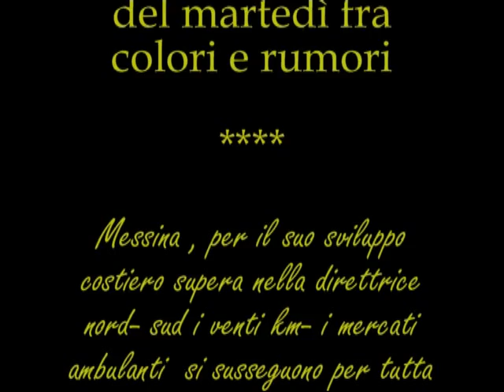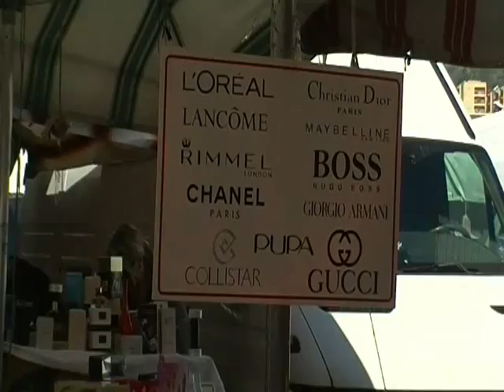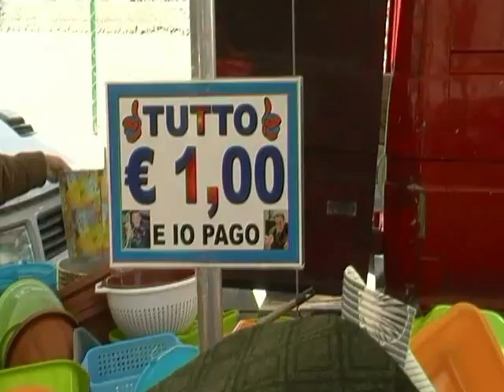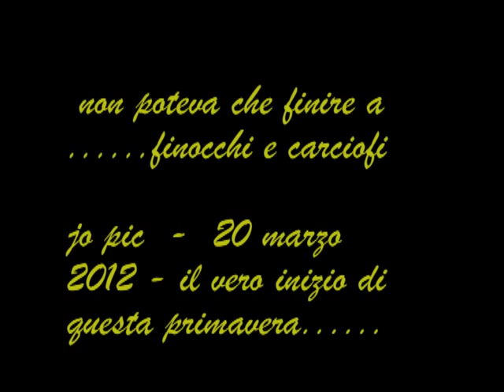jo pic - il mercato del martedì.mp4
jo pic- una mia rara presenza al mercato degli ambulanti che in questa zona della città si svolge il martedì e il venerdì-